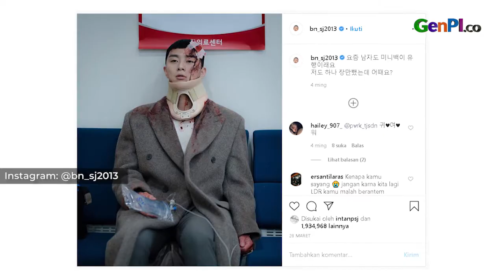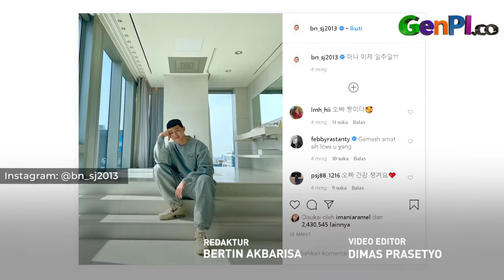Happy Banget, Si Ganteng Park Seo Joon Bakal Main Film Dream Bareng IU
Aktor Park Seo Joon terlibat dalam film Dream. Dalam film ini, Park Seo Joon beradu akting dengan aktris sekaligus penyanyi IU. Park Seo Joon berperan sebagai Yoon Hong Dae, pesepak bola profesional yang vakum karena suatu hal. Sementara IU berperan sebagai Lee So Min seseorang yang ingin membuat film dokumenter mengenai Yoon Hong Dae. Mimpi jadi alasan pertemuan keduanya, namun apakah berjalan lancar?

JANGAN LUPA INSTAL APLIKASI GENPI.CO :
APPSTORE: